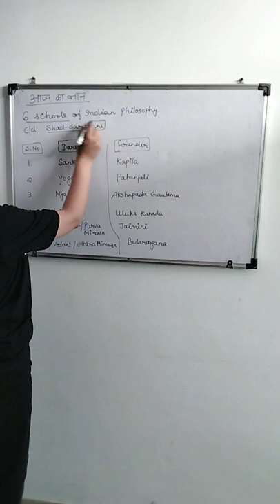Indian Philosophical Schools | Aaj ka Gyan by Seema mam | upsc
Indian Philosophical Schools | Aaj ka Gyan by Seema Mam | civil academy IAS/PCS

Here in this video @civilacademy  Faculty Seema mam is trying to make students learn and revise the names of Important Indian Philosophical Schools in a very easy way. It will be very helpful in upcoming UPPCS and other competitive exams. Revise with mam regularly and boost your preparation for UPSC & UPPCS.

1. Learn from your favourite teacher.
2. Dedicated current affairs classes.
3. One channel, Different subjects videos.
4. Real time live interaction with best faculty.
5. Download the videos and watch them offline

More Educational & Informative series of Seema Mam -